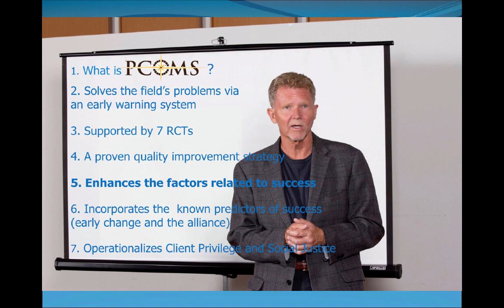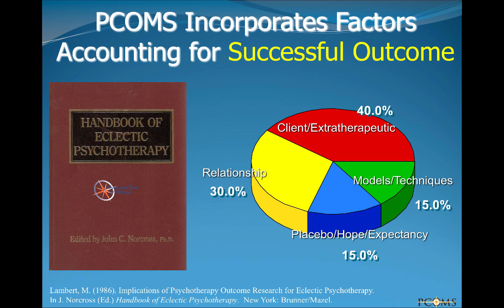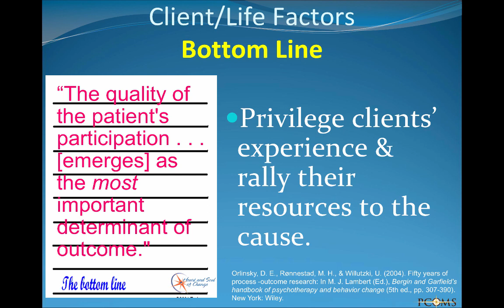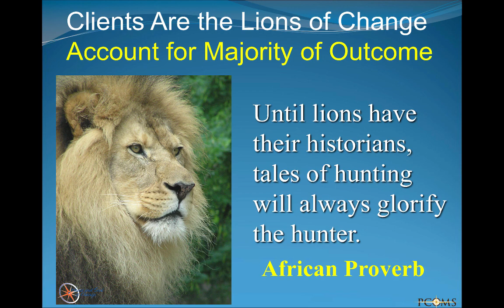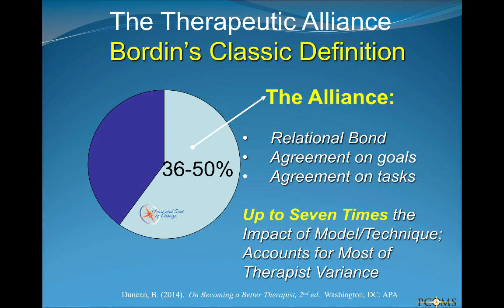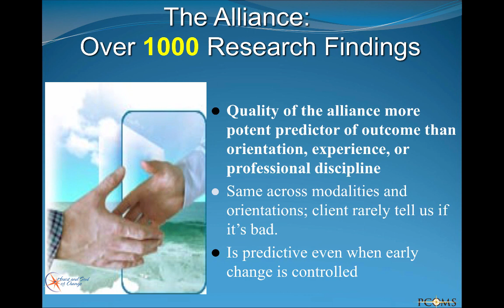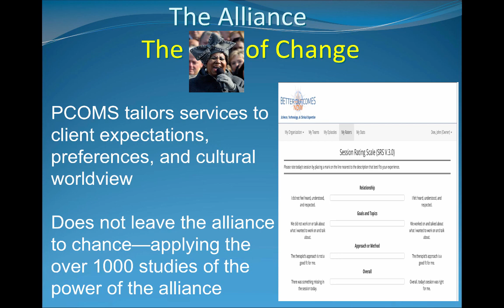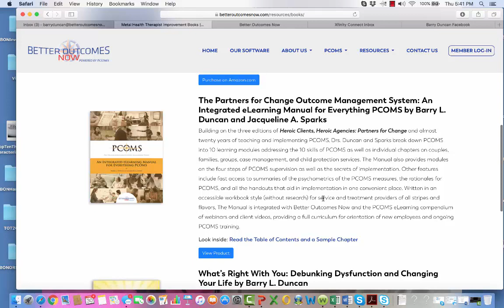PCOMS Enhances the Factors Related to Success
This is the fifth of seven brief videos by Dr. Barry Duncan about PCOMS and why you should do it with your clients or in your agency. This video discusses how PCOMS enhances the factors related to success, the so-called, but no so common, common factors.